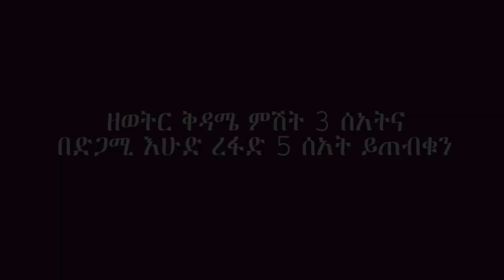አለላ ሾዉ በዚህ ሳምንት Alela Show this week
This is an Official YouTube Channel of Alela Tv Show on Asham Tv Created by the Hanamariam Belay.  You can find the full show on Asham Tv every Saturday @ 9: pm and sunday  11:00 AM
ይህ አለላ ሾው ነው፡፡ አለላ ማለት አክርማ ቀለም ውስጥ ከተነከረ በኃላ ሲሆን በሀገራችን ለስፌት እንጠቀምበታለን፡፡እኛ አለላዎች ነን ልክ እንደ አለላ ሁሉ ኢትዮጲያዊያን የተለየ ባህልና ቀለም ያላቸው ህዝቦች መኖሪያ ሀገር ናት ፡፡በአለላ ሾው አለላ የሆኑ እንግዶች የሚቀርቡበት የመዝናኛ ሾው ነው፡፡